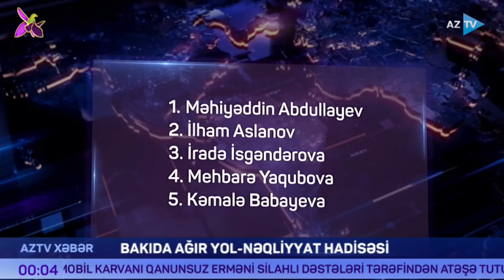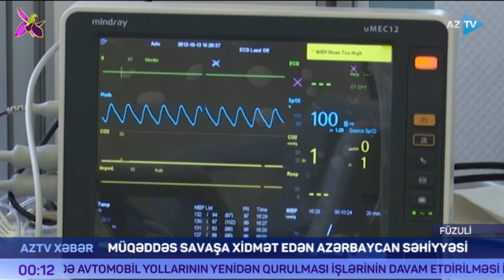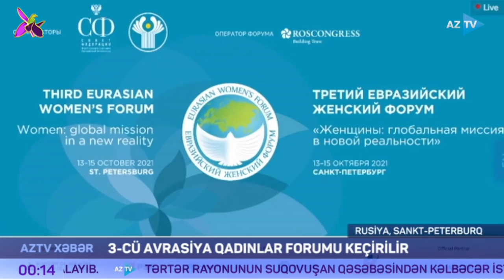AZTV Xəbər 00:00 - 14.10.2021